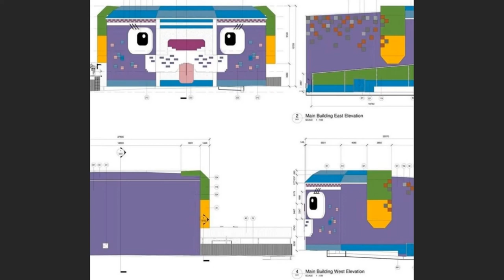Legoland Windsor Have Been Given the Approval For Lego Movie World Opening In 2021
On this episode of Theme Park Newsroom, I'll be sharing the news of the approval of plans for Lego Movie World at Legoland Windsor in 2021 and also share my thoughts on this brand new area of the park.